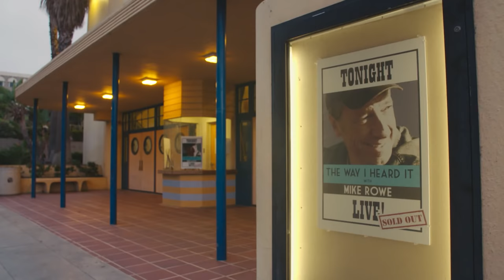Something Is Missing – The Way I Heard It Podcast (Ep. 95)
He did everything a hero and patriot ought to do... almost.